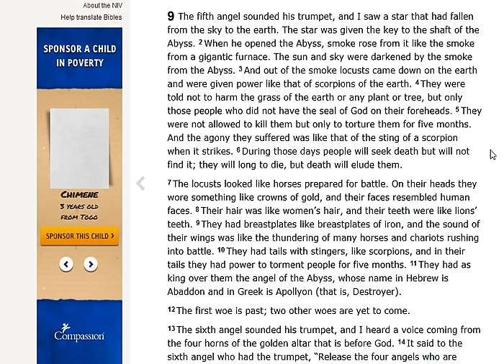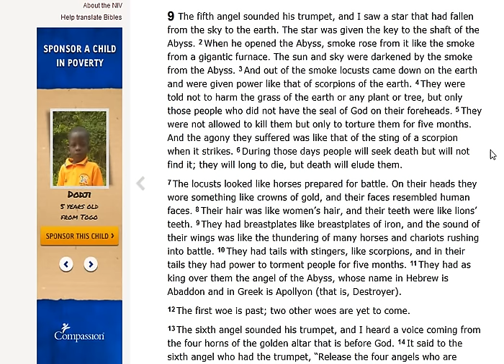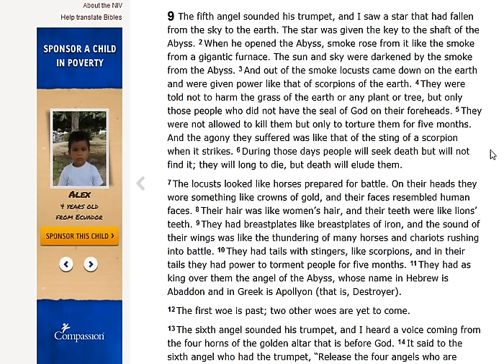THE HUNGER GAMES BEGIN!!!!!! & E.Ts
Revelation 9New International Version (NIV)

9 The fifth angel sounded his trumpet, and I saw a star that had fallen from the sky to the earth. The star was given the key to the shaft of the Abyss. 2 When he opened the Abyss, smoke rose from it like the smoke from a gigantic furnace. The sun and sky were darkened by the smoke from the Abyss. 3 And out of the smoke locusts came down on the earth and were given power like that of scorpions of the earth. 4 They were told not to harm the grass of the earth or any plant or tree, but only those people who did not have the seal of God on their foreheads. 5 They were not allowed to kill them but only to torture them for five months. And the agony they suffered was like that of the sting of a scorpion when it strikes. 6 During those days people will seek death but will not find it; they will long to die, but death will elude them.

7 The locusts looked like horses prepared for battle. On their heads they wore something like crowns of gold, and their faces resembled human faces. 8 Their hair was like women’s hair, and their teeth were like lions’ teeth. 9 They had breastplates like breastplates of iron, and the sound of their wings was like the thundering of many horses and chariots rushing into battle. 10 They had tails with stingers, like scorpions, and in their tails they had power to torment people for five months. 11 They had as king over them the angel of the Abyss, whose name in Hebrew is Abaddon and in Greek is Apollyon (that is, Destroyer).

12 The first woe is past; two other woes are yet to come.